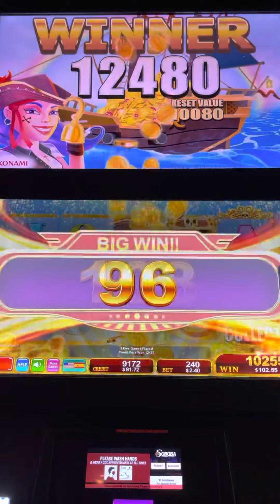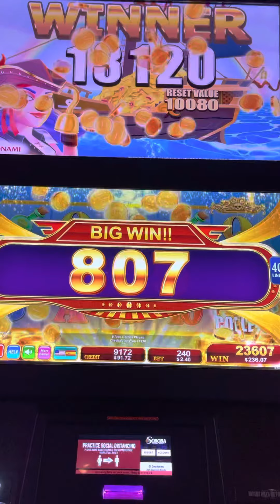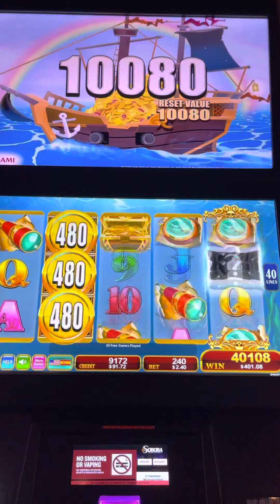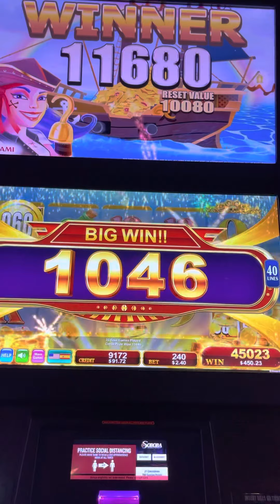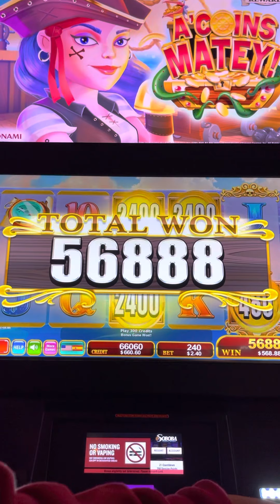BIG BONUS WIN SESSION ON A’COIN MATEY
Finally getting a bonus that pays. Thanks for tuning in Khmer Slot.